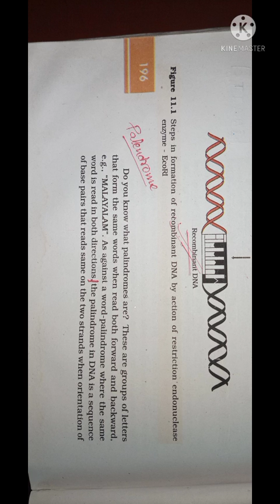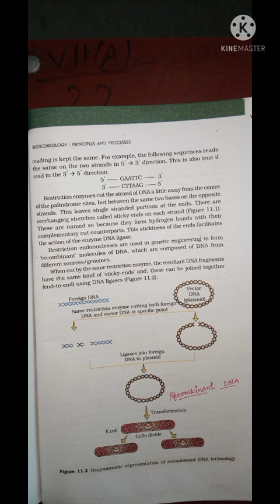Biotechnology part 2